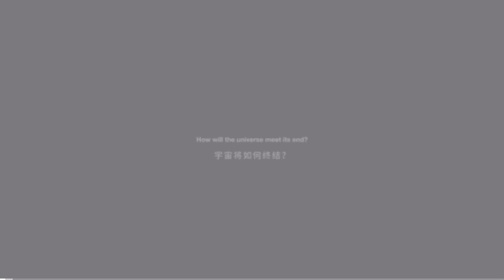Apparel Design: Neoblast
With the help of movies, novels and other media, the virtual world continues to blend into reality, changing people's lifestyle and subverting the traditional visual sense and artistic concept system.
The English logo name "NEOBLAST" means embryo and undifferentiated cell; The cells are constantly differentiated from individual to whole to form new life bodies, just as the exploration of fashion is changing with each passing day and never ends.
The inspiration for this design is Liu Cixin's science fiction novel The Edge of the Future. Science fiction often extends the formative elements of modern civilization and exposes its overall development trend; Therefore, I want to show a vague sense of the future in clothing, and transform it into a visual image. Under the trend of digital painting, I used software to conduct digital secondary processing and reconstruction of space themed printing materials, changing the texture of the image, and using the impact of its texture to increase the overall sense and dynamics of clothing; With the help of personal original illustration design, it greatly enriched the visual effect; In terms of style, it combines the design core of the existing sportswear and commuter clothes, and uses a variety of processing methods such as cotton filling, pleating, drawstring, edging, and adding reflective and transparent elements to make the style of clothing more consistent with the theme of future science fiction. The overall clothing presents a neutral style, trying to de sexize symbols to show a dynamic trend. The concept of "exploring the unknown" and "future planning" is elaborated, with free action elements as the first standard. In terms of color selection, take popular colors and trend reports as reference, the main color is neutral tone, and control the proportion of local cold and warm colors to achieve a certain sense of balance; The overall use of lilac purple, green gray, rice pink, light green gray and other powder wax colors, with bright yellow, space white; On the basis of the unity of colors, the printing elements are highlighted to create a distinctive design style and highlight the theme through the visual guidance of layering and detail design.